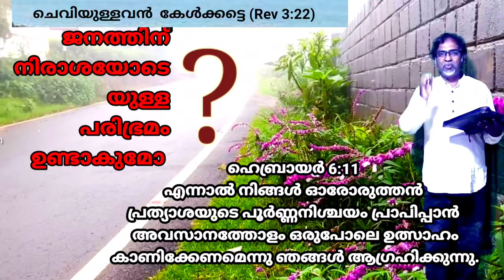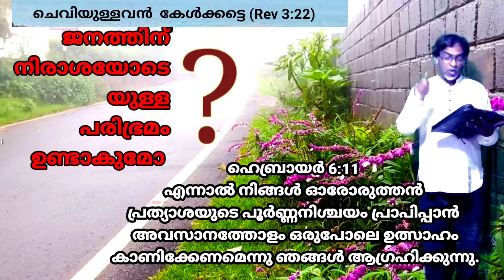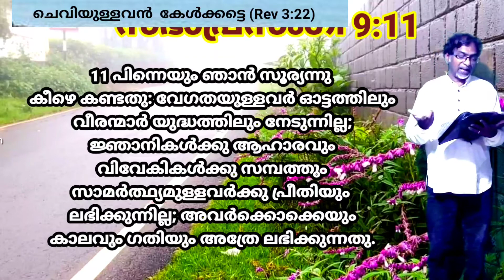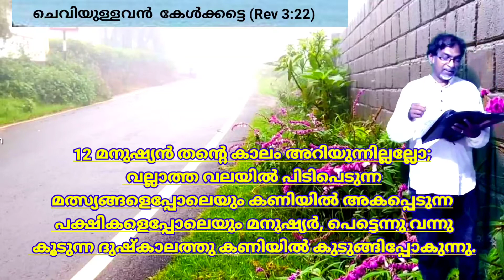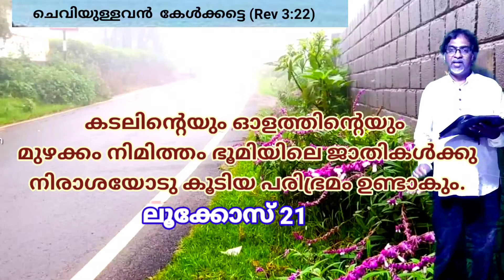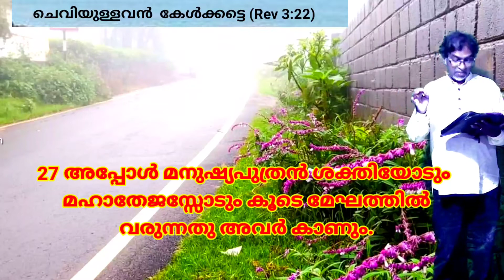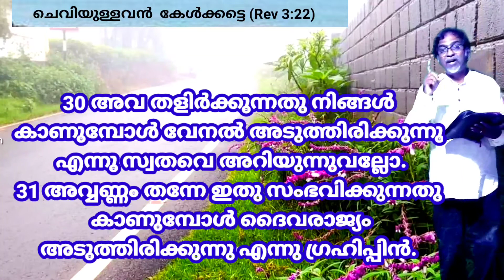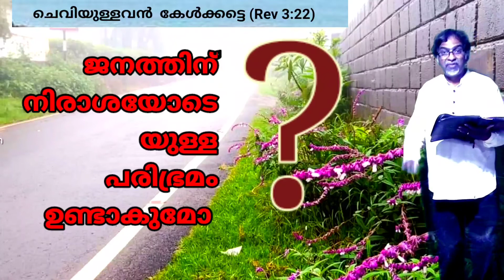ജനത്തിന് നിരാശയോടെയുള്ള പരിഭ്രമം ഉണ്ടാകുമോ?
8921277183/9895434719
Message: Pr. Paul Moothedan